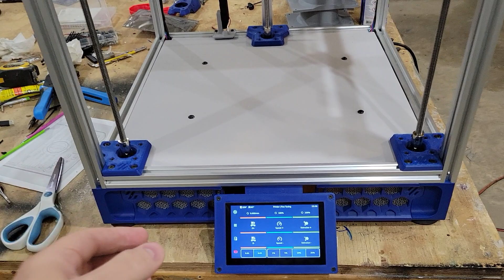voron trident 300mm. canbus and tap